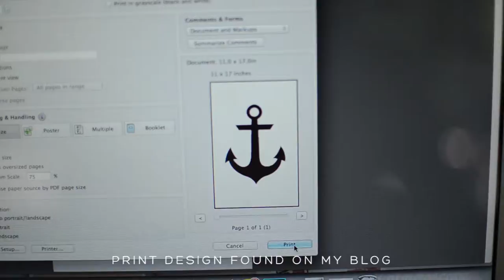DIY Easy Screen Printing: Anchor T-Shirt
This week's DIY is definitely one of my favorites! I'm always looking for ways to refashion my clothes to make them into something new. So I found a super easy way to screen print t-shirts with out the hassle of the mesh screen, or the emulsion. The main ingredient to this project is the Freezer Paper. You can get freezer paper at most grocery store. I know that Walmart has it for sure. It is located with the foil and ziplock bags.

Lens: Nikon 35mm

Filmed By: Joshua
Edited By: Joshua